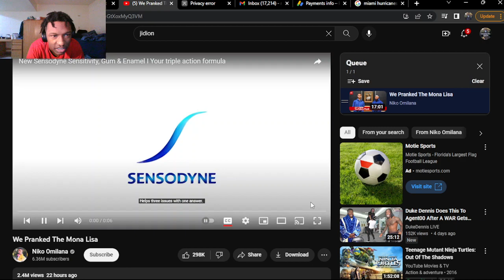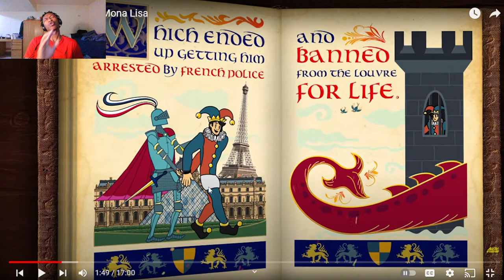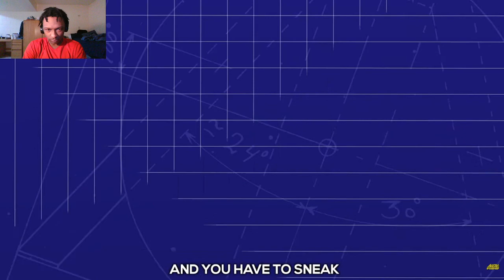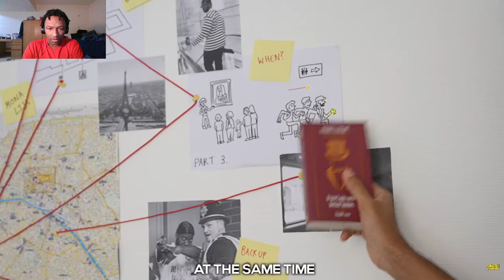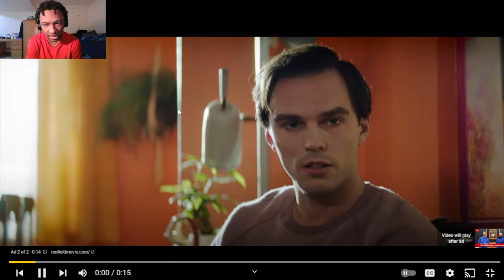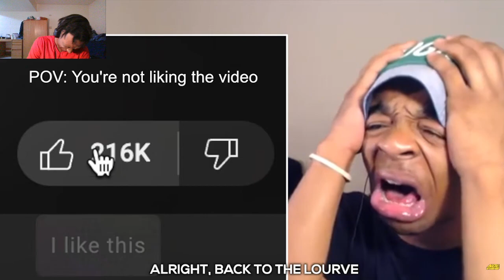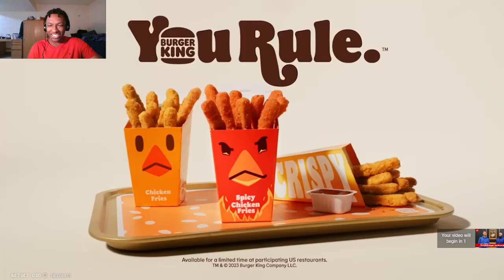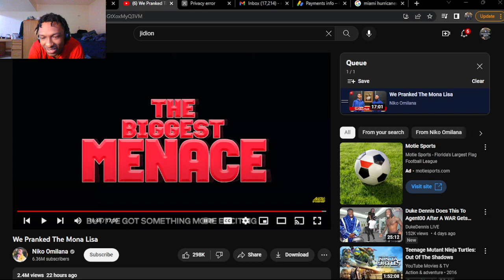Niko & Jidiion We Pranked The Mona Lisa (REACTION!)